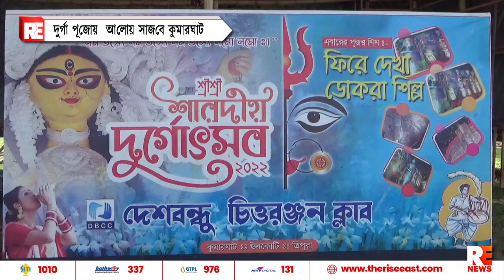দুর্গা পুজোয় আলোয় সাজবে কুমারঘাট